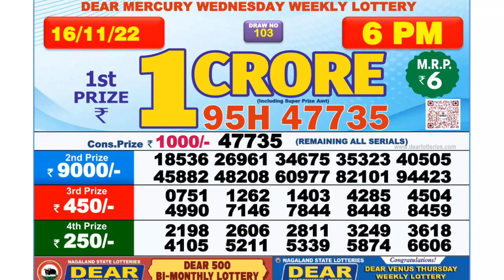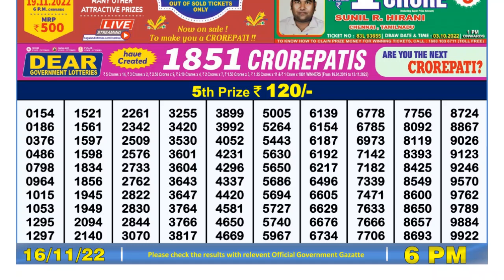Dear Lottery Sambad 6pm today 16.11.22 Nagaland State Lottery Result